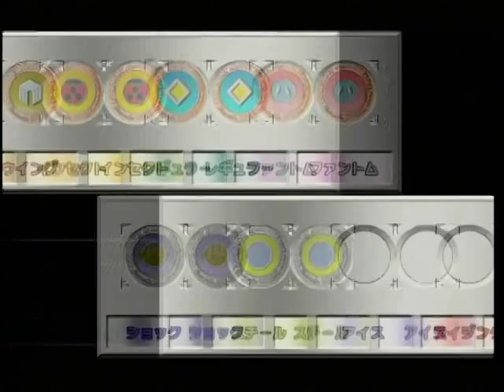ポケモンスタジアム金銀 126